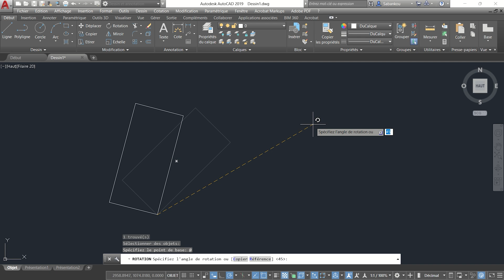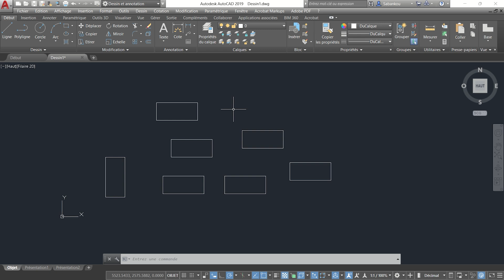AutoCAD : Rappel de commande, objets et point sélectionnés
Apprenez à rappeler la dernière commande utilisée, les derniers objets et point sélectionnés.

Vidéo mentionnée :

0:16 AutoCAD : Création et styles de POINTS | Rappel de commande | Commandes POINT (PT), TYPEPT & DDPTYPE